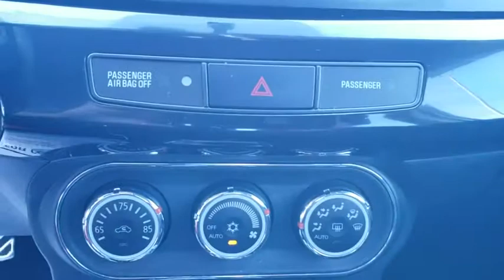2014 Mitsubishi Lancer Maitland, Winter Park, Orlando, Altamonte Springs, Sanford, FL FT004859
Wicked White Metallic U 2014 Mitsubishi Lancer available in Maitland, Florida at Peacock Ford. Servicing the Winter Park, Orlando, Altamonte Springs, Sanford, FL area.

Peacock Ford
1875 S Orlando Ave